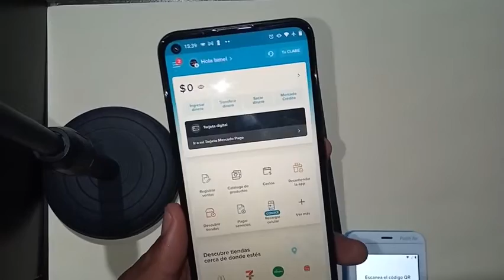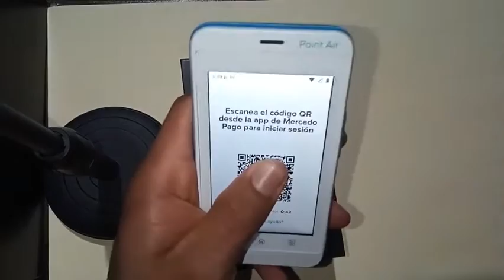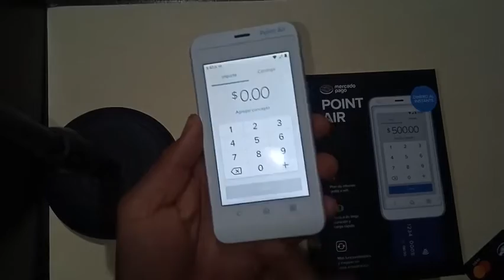Point Air Mercado Pago Vinculación